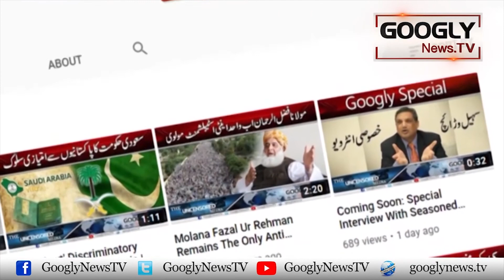Koun Sai Pakistani Sayasat Danon Nai Khufia Shadian Kein? | Googly TV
Koun Sai Pakistani Sayasat Danon Nai Khufia Shadian Kein?